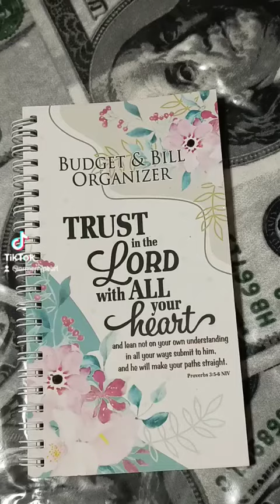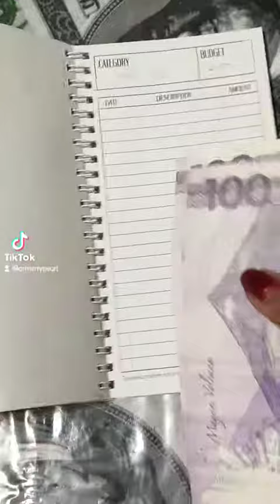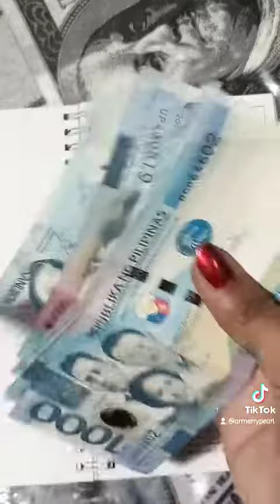Have your own Money Organizer Like This ❤️